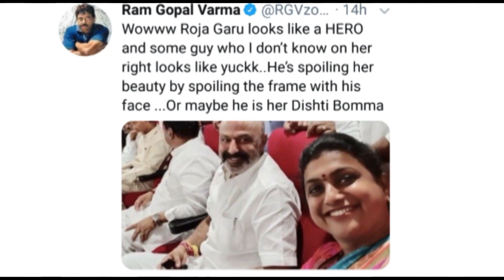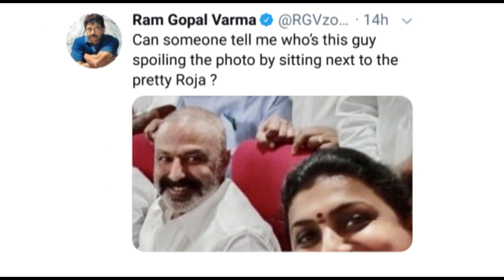బాలకృష్ణతో రోజా సెల్ఫీ ముదిరిన వర్మ ట్వీట్ రచ్చ / Balakrishna / Roja/ Balakrishna Selfi/ RGV / ESRtv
బాలకృష్ణతో రోజా సెల్ఫీ ముదిరిన వర్మ ట్వీట్ రచ్చ / Balakrishna / Roja / Balakrishna Selfi / ESRtv